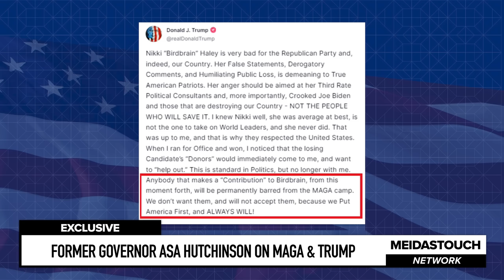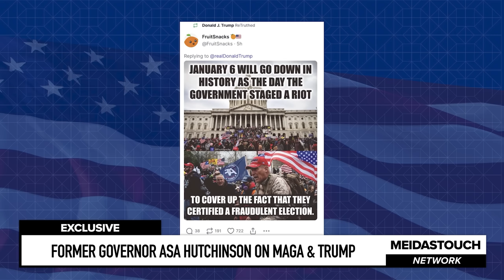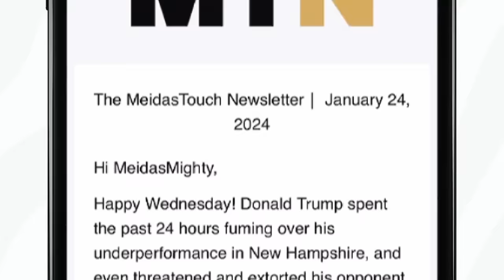Fed Up GOP Gov DROPS THE HAMMER on Trump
MeidasTouch host Ben Meiselas interviews former Arkansas Governor Asa Hutchinson on the threat to democracy posed by Donald Trump, the current condition of the Republican Party, and how we can find areas of agreement to defeat MAGA.